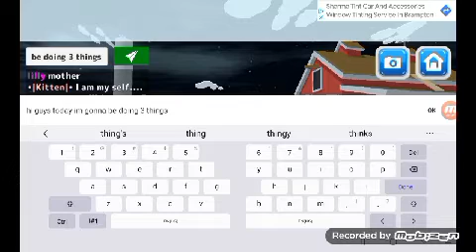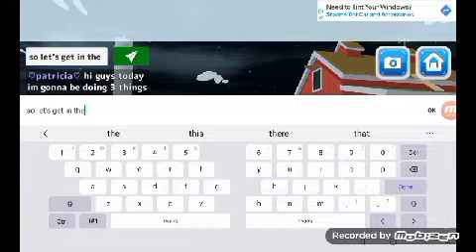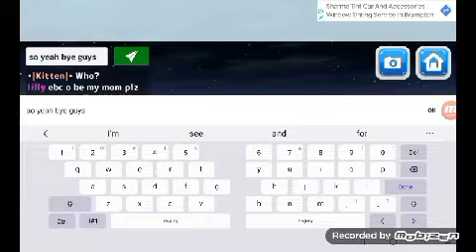the 3 things that you probably like👍(part 1)